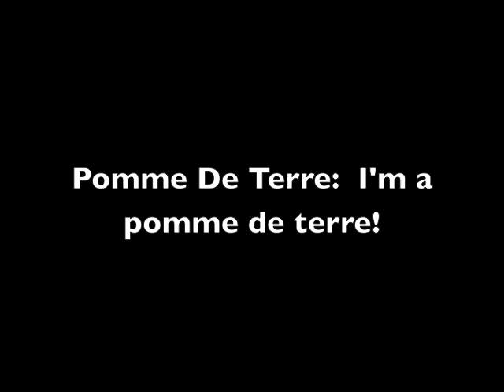the fruit bowl - Berkhamsted Preparatory School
A stop-motion animation made by Yr 6 pupils in a half-day animation workshop.